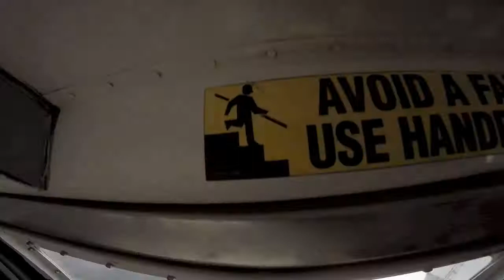Lilian Robinson at Coastal Skydive